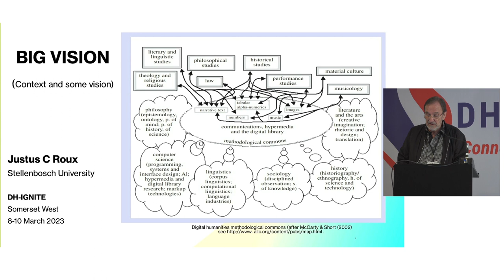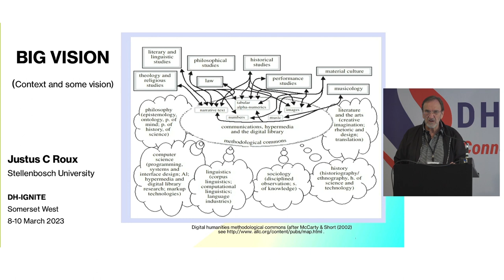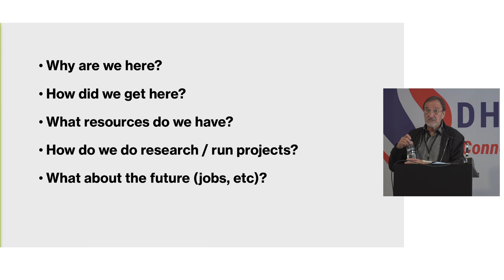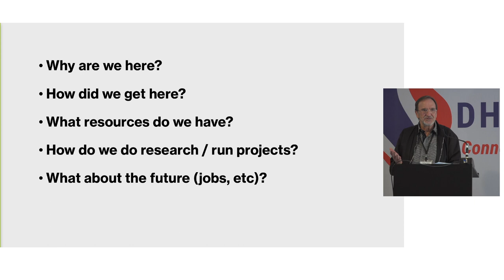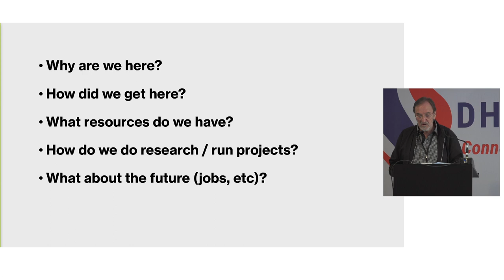The big vision for Digital Humanities in South Africa | Prof Justus Roux | DH-IGNITE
Prof Justus Roux from Stellenbosch University gave the opening address at DH-IGNITE Western Cape on 8 March 2023.

DH-IGNITE is a regional event hosted by SADiLaR and the ESCALATOR programme aiming to support the development of an active community of practice in Digital Humanities and Computational Social Sciences in South Africa.

EVENT PARTNERS